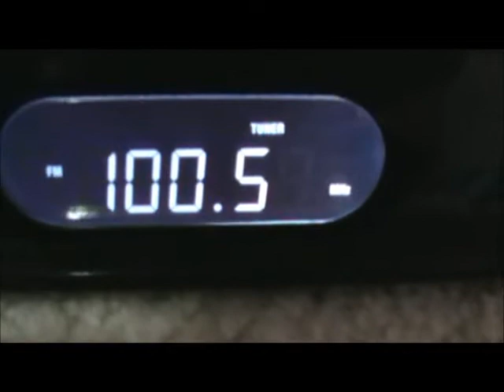Monster High American Idol